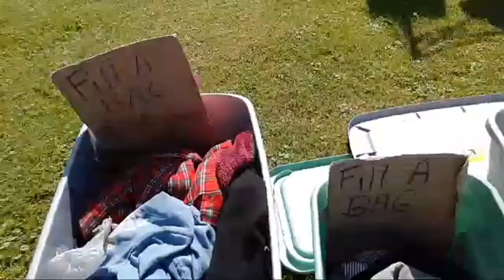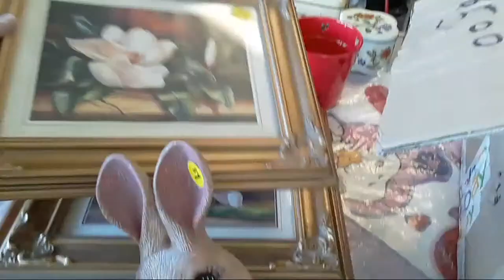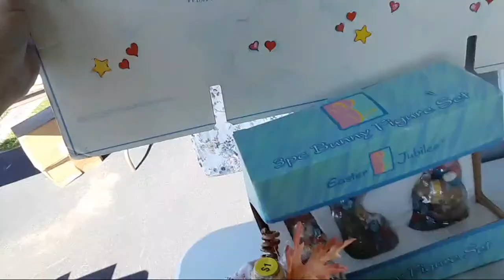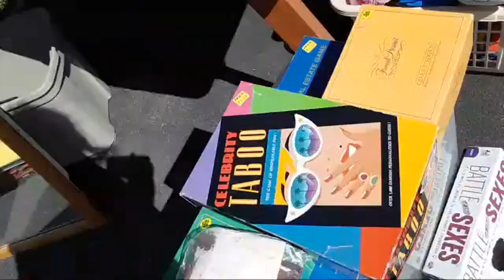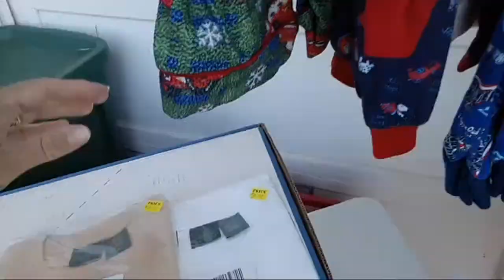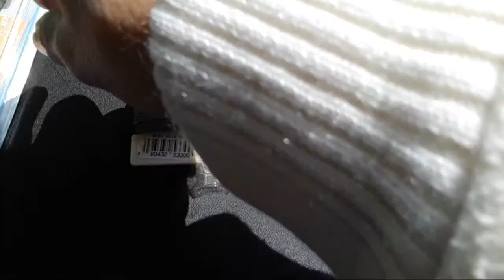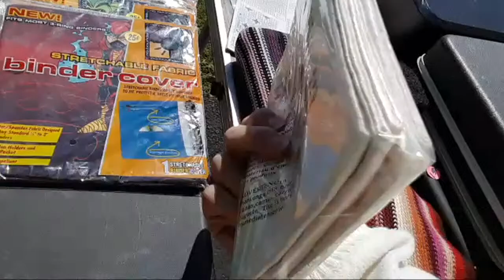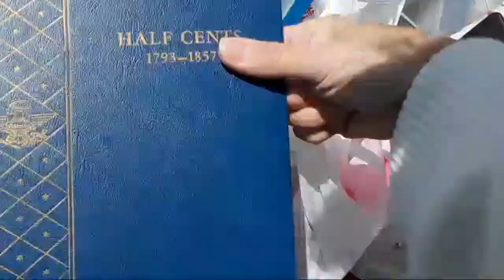FIRST YARD SALE THIS SEASON | THIS LADY TOOK IT ALL | WOULD YOU JUST GIVE IT ALL AWAY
Trying to get rid of so much of my inventory, why not have a yard sale I thought. Well, the weather was not good, but I still had a great two days. Totes of clothes I had bag full for $1 and 2nd day half price. This lady pulled up and wanted it all for donation and I said YES!!! She filled her car to the fullest. Most everything else I took to my friends to have additional sales throughout the summer.

{TINKER BELL PIXIE DUST Level}

{TINKER TALENT Level}

{TINKERS GOTTA TINKER Level}

Follow this link to Amazon Deals.
This will not enhance any cost to you but will help me
on this YouTube journey of mine.

Coffee Time
Not required but very much appreciated